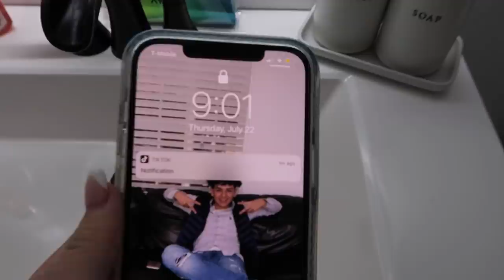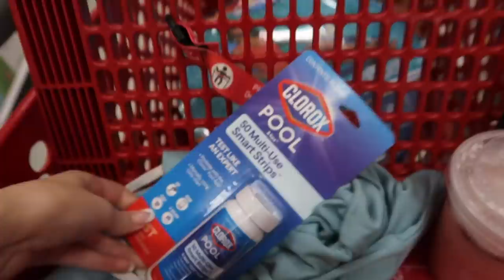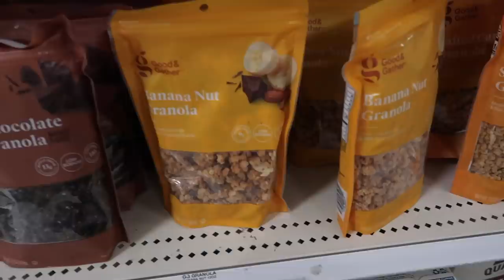A SUMMER DAY IN MY LIFE | swimming, shopping, cooking, running errands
Save 33% on your first Native Deodorant Pack - normally $36, you’ll get it for $24! and use my code NATHALY

Amazon storefront-

FAQ-
Age- 17